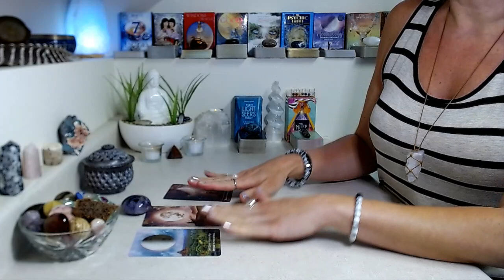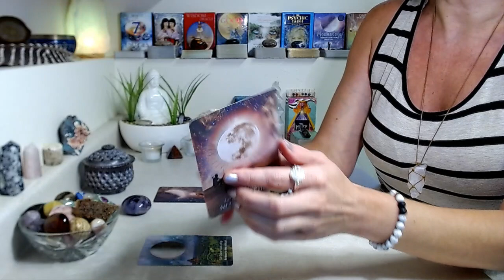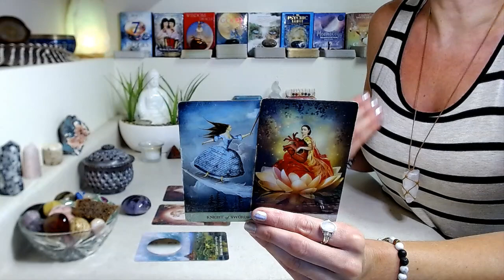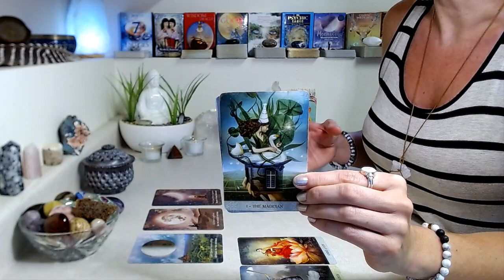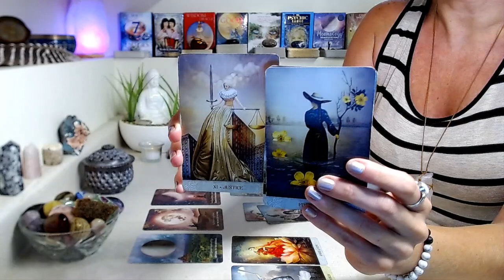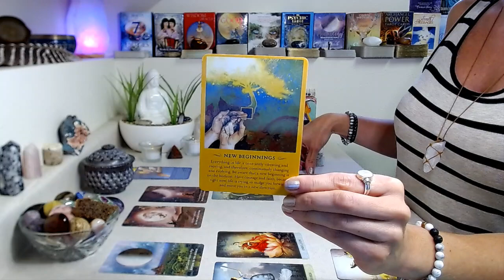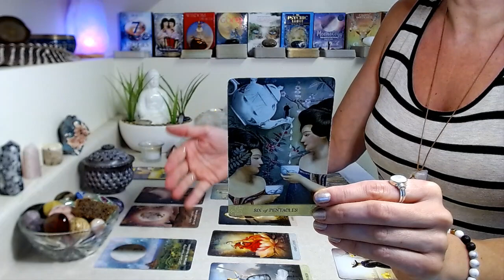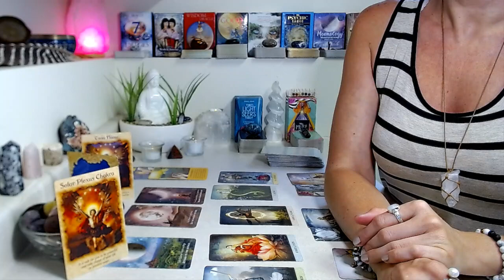AQUARIUS "FULL MOON" May 2022: The Money Train Is About To Make A Visit ~ Believe In Your Luck!!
"FULL MOON" May 2022 ~ May 15-16 Mid-month ~`Full Moon Vibes~

Decks Used

🤍 Intuitive Soul Coaching Deck by Melissa "COMING SOON"

Crystals, candles, jewelry, cards & other goodies you see may come from a Spiritual goodie box that is delivered right to your door!

Spiritual Goodies is a monthly personal development box designed to awaken your spirit and bring more joy and positivity into your life.